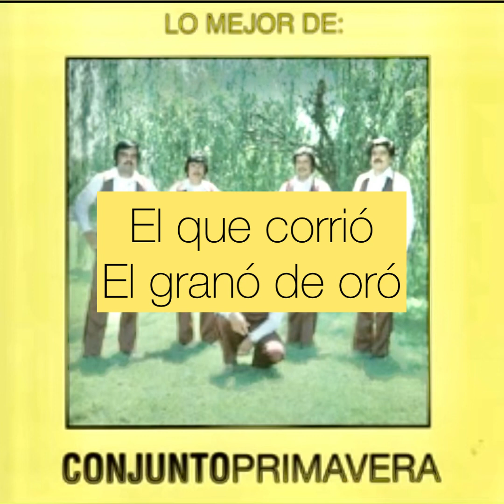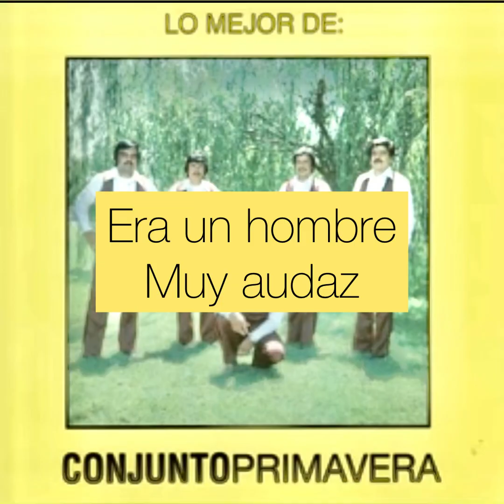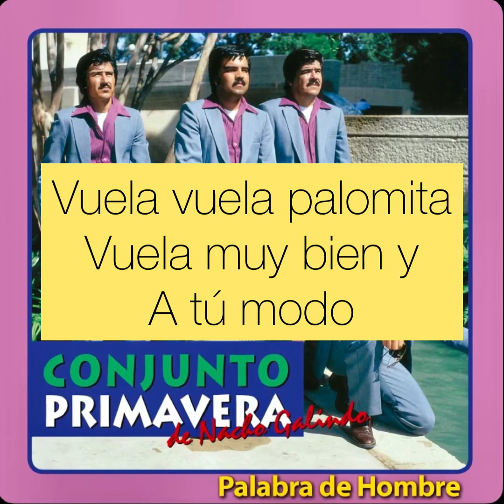El Granito de Oro Karaoke Conjunto Primavera de Nacho Galindo (Corrido Norteño Sax)